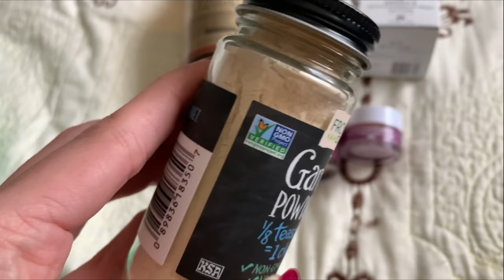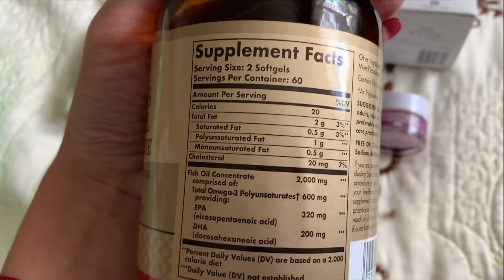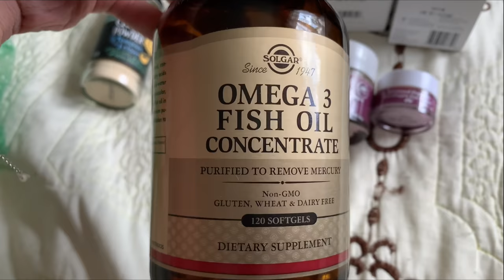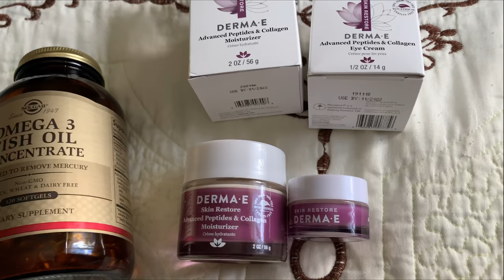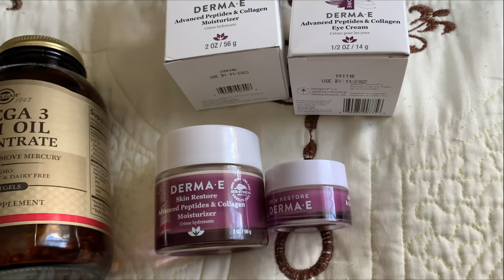ВЛОГ/ЗАКАЗ IHERB/ALIEXPRESS/ОЧЕНЬ КРАСИВАЯ РАДУГА/ОПЯТЬ ДОЖДИ